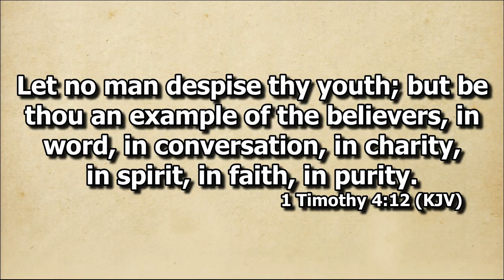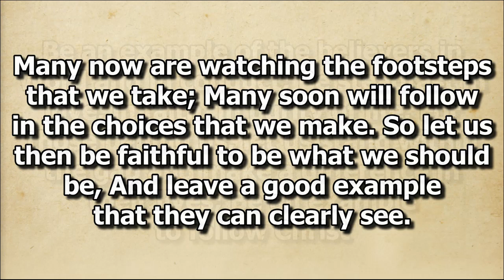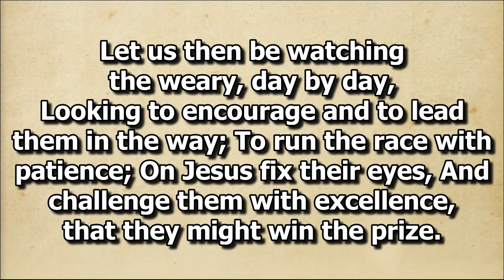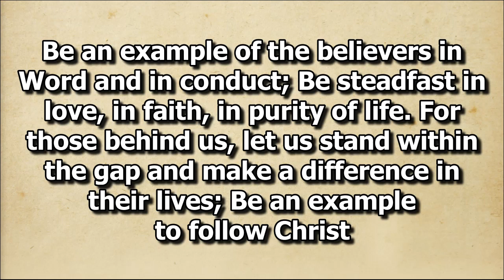Be An Example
Solo by Bro. Cedrick